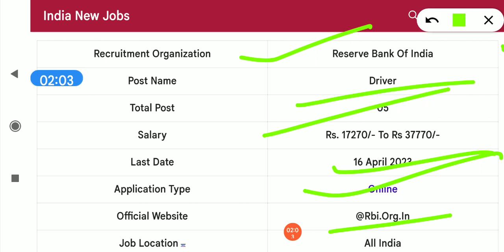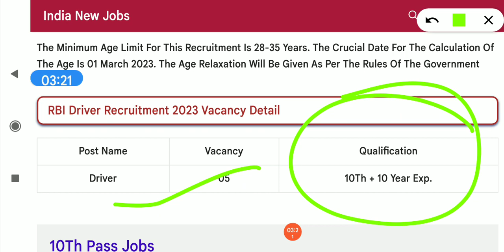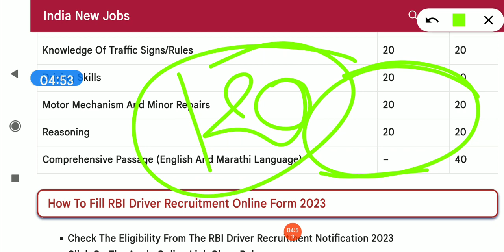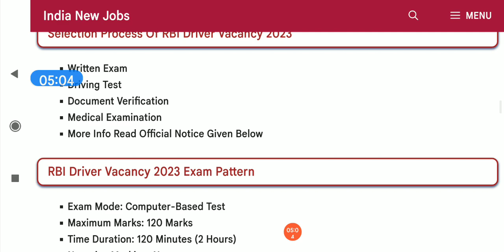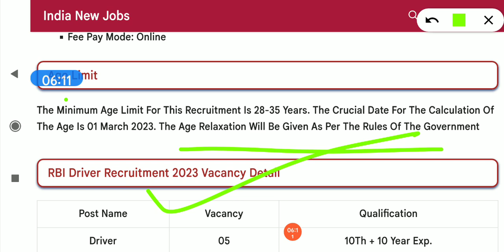बैंक मे सीधी भर्ती शुरू केवल 10th पास होना चाहिए जल्दी देखो सभी।।bank जॉब्स शुरू आज ही एकदम न्यू